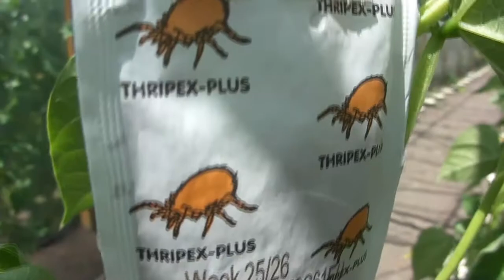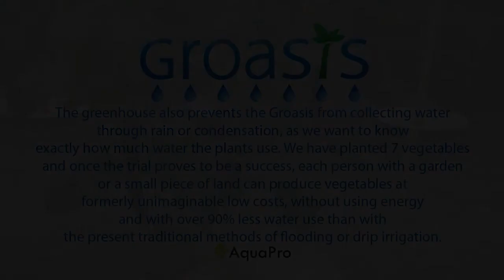Vegetable growing with the Groasis Technology and save water - July 1 - 2011 (Part 2)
for more information. This is a video of a series of videos that show our research to find a way to produce vegetables with less than 10% of the normal water use. These is the first experiment that we have done. It is done in Holland.

visitar para más información. Este es un video de una serie de videos que muestran nuestras investigaciónes para encontrar una manera de producir hortalizas con menos del 10% de la utilización normal de agua. Esto es el primer experimento que hemos hecho. Lo hemos hecho en en Holanda.